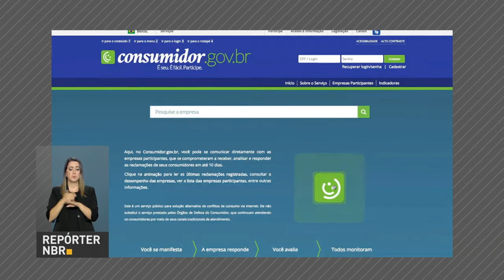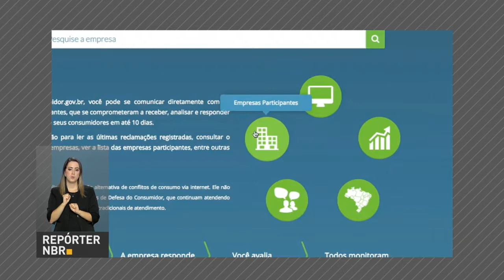BOLETIM REPÓRTER NBR 19h - 14 de março de 2018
REPÓRTER NBR 19h - 14.03.18: Mais de 470 mil demandas foram resolvidas pela internet em 2017, no portal Consumidor.gov, do Ministério da Justiça. E a tendência é de que o serviço fique ainda mais eficiente: com o projeto CapacitAÇÃO, para que as empresas aprimorem as relações com o público. No curso, as empresas também vão aprender as vantagens de adesão ao portal, que faz um ranking positivo de fornecedores.